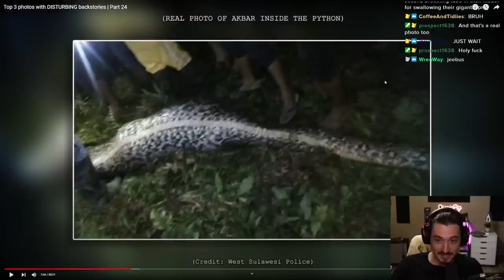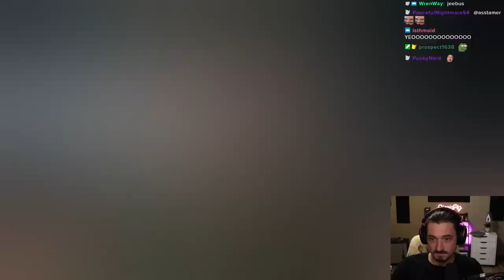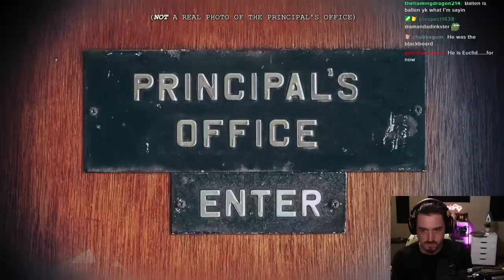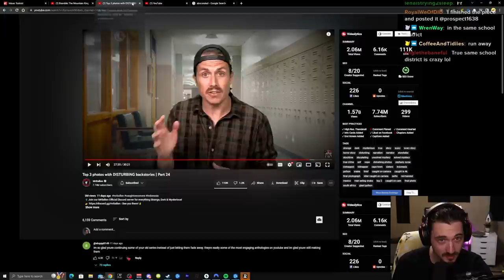Pictures With DISTRUBING Backstories